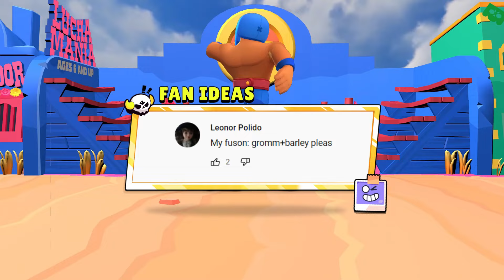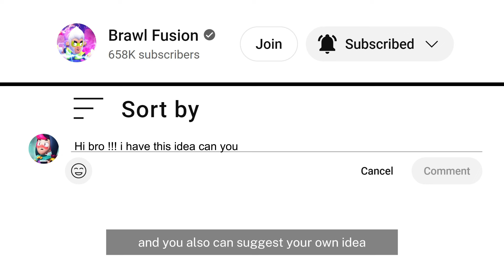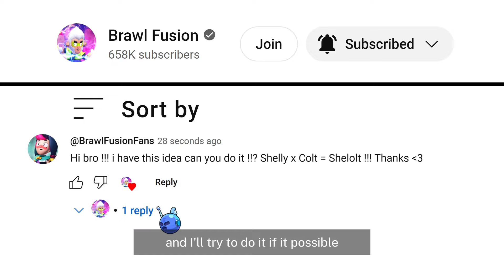Help Me !!! Kit , El Primo and Larry Brawl Stars